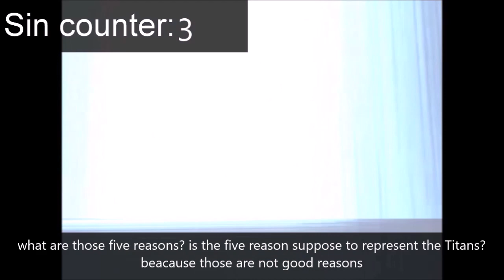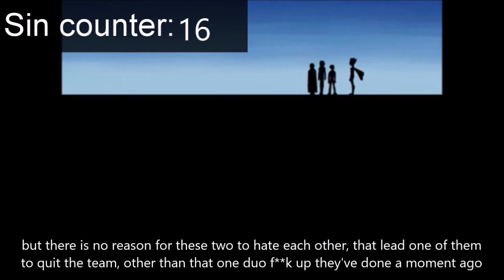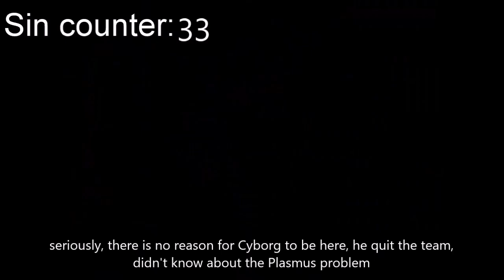Everything Wrong with Devide and Conquer (Teen Titans) in 7 minutes or less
it's time to do Titans Sins again, but this time, I'm going to sin the first ever episode of the original Teen Titans, yep, I'm doing this...

also, I know it's too much to ask, but I am making a book, but I need money to publish it, I've worked so hard and taken me a long time to make this book, if you're interested, click on this gofundme link here to find out more:
(going to delete this once I reach this goal)

SerieSins videos comes out every Saturday on a three week cycle,

Week 1: random series
Week 2: random series
Week 3: Titans Sins (Teen Titans GO!)